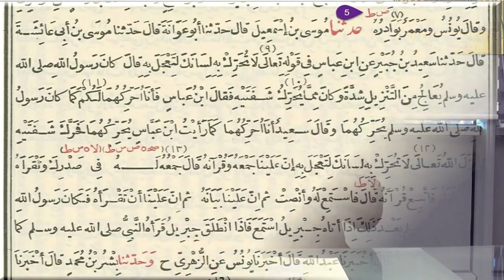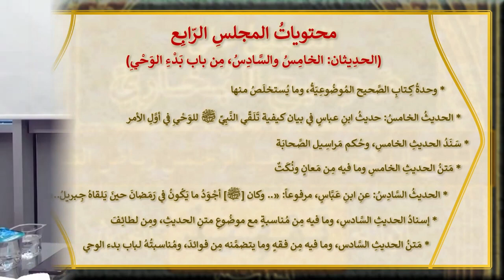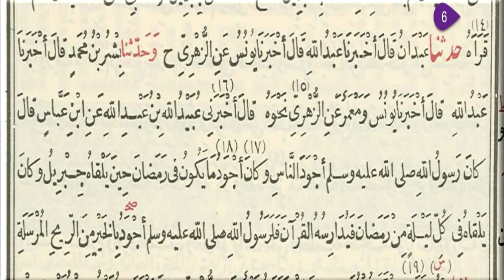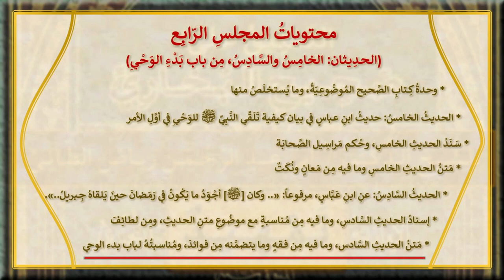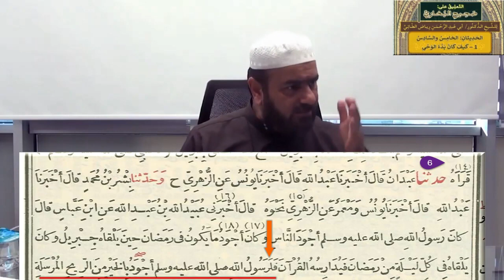004 - ح5 وح6 من باب بدء الوحي - الشيخ د رياض الطائي